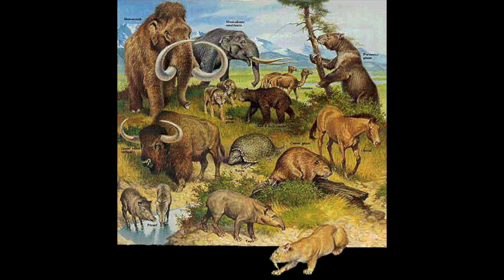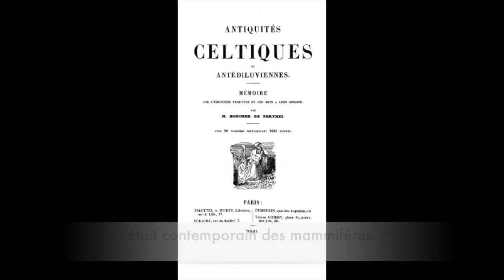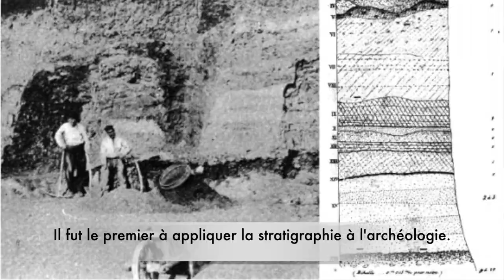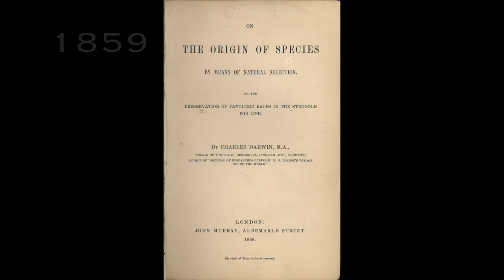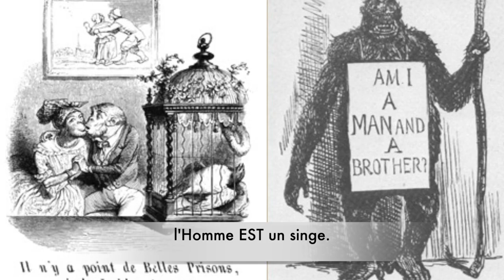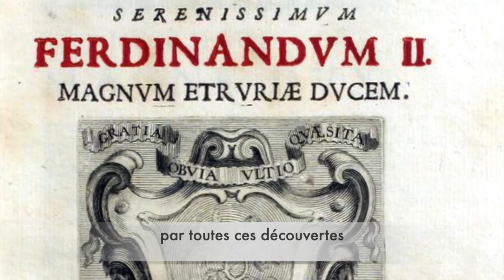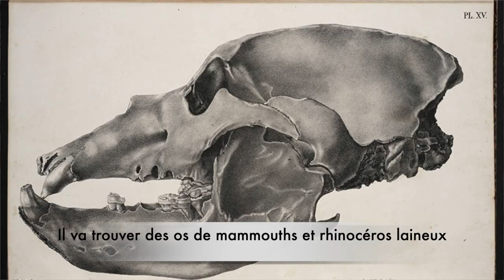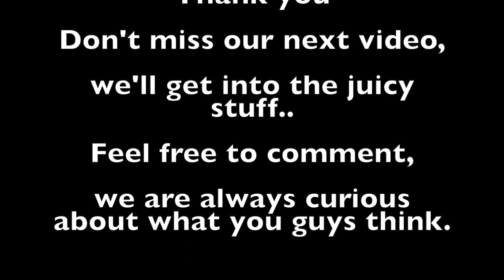History of Prehistory, Part 1 Histoire de la Préhistoire, partie 1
in ENG sub FR
Un voyage dans le temps, découvrez comment on est passé d'antédiluvien à préhistorique, d'Adam à Néandertal, qui sont les hommes qui ont "inventé" la Préhistoire. Cette première partie s'arrête en 1862...
A trip back in Time. discover how we've gone from "antédiluvien" to prehistoric, from Adam to Neanderthal, and who are the men who "created" Prehistory. This first part stops in 1862 ...